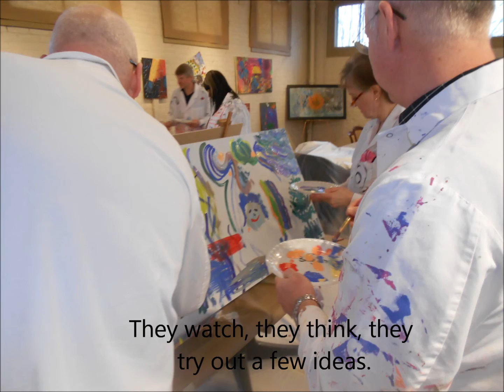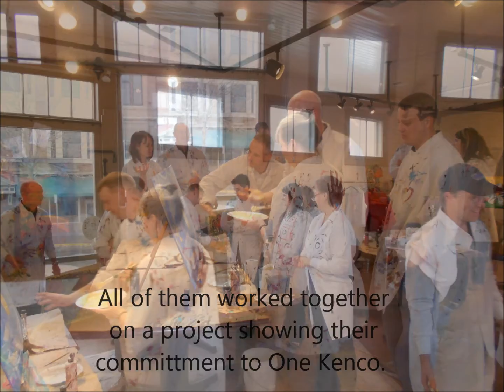Kenco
Kenco Security at Canvas Creek Team Building